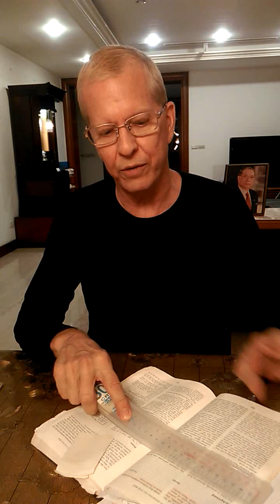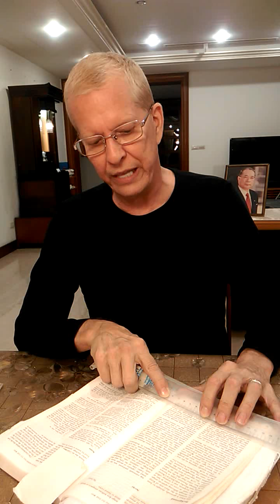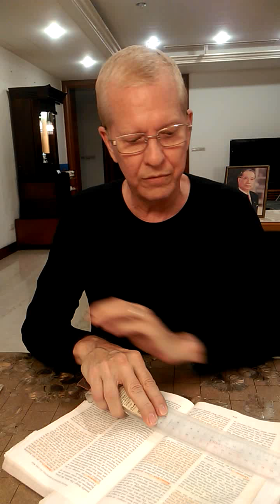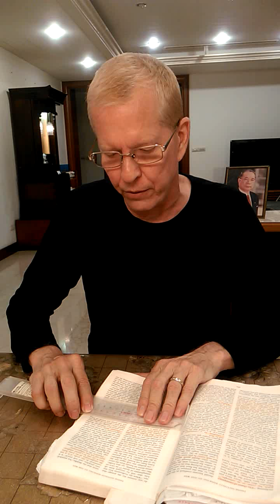How Those Initially Aspiring to the Way Can Attain Buddhahood through the Lotus Sutra (WND1, Pg 872)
WND1